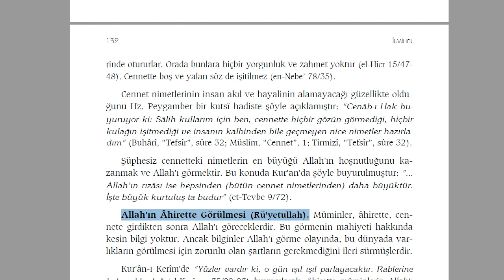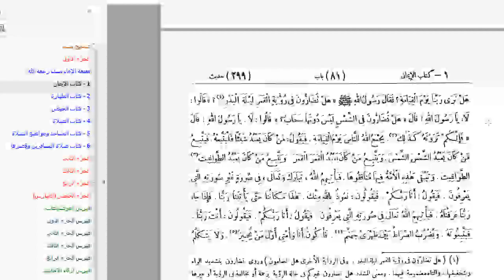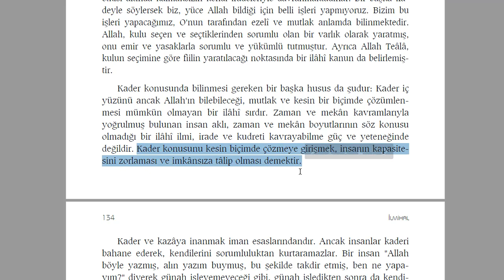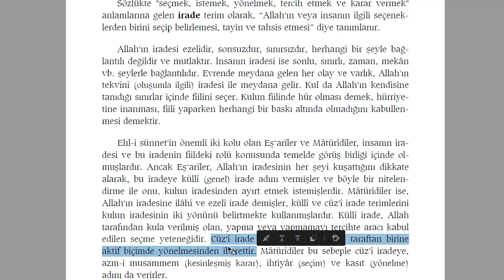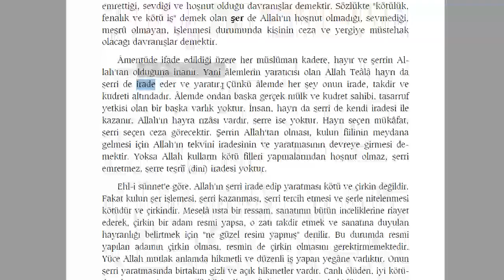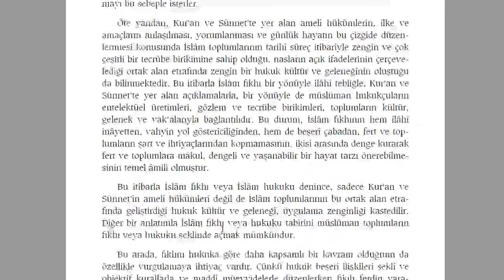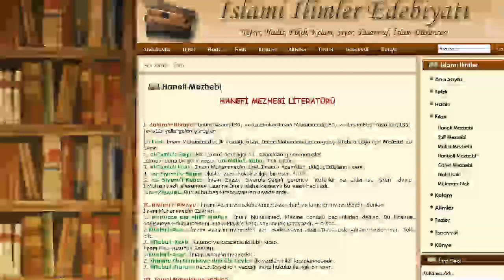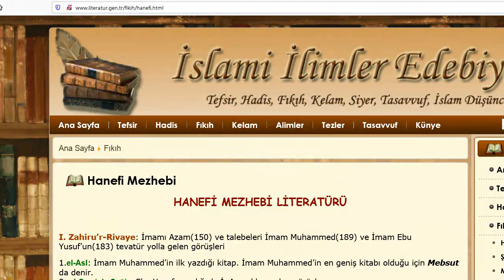Canlı Ders Kaydı | İlmihal | 9 | HD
Diyanet İşleri Başkanlığına ait olan iki ciltlik ilmihalin 1. cildini işliyoruz.
Sayfa : 132-141